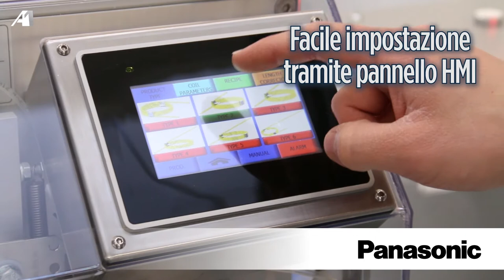Automazione per macchine da taglio Biomedicali - Panasonic & A UNO TEC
Aunotec è il costruttore di questa macchina taglierina per il settore biomedicale.
Si tratta di un sistema modulare particolarmente compatto, noto per la flessibilità produttiva e la modularità delle varie fasi di lavorazione.
Panasonic e Aunotec sono partner da molti anni e insieme sono riusciti a trovare la giusta combinazione delle tecnologie PLC, HMI, servoazionamenti e barriere per poter creare questa macchina, particolarmente apprezzata nel proprio mercato.
L'unità taglierina sarà esposta presso lo stand Panasonic della fiera SPS Drives Italia 2018